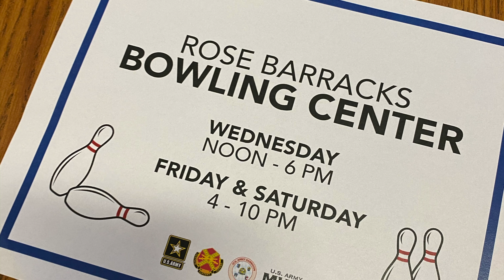Rose Barracks (VILSECK) Bowling Center - NOW OPEN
The Rose Barracks (Vilseck) Bowling Center is now open!